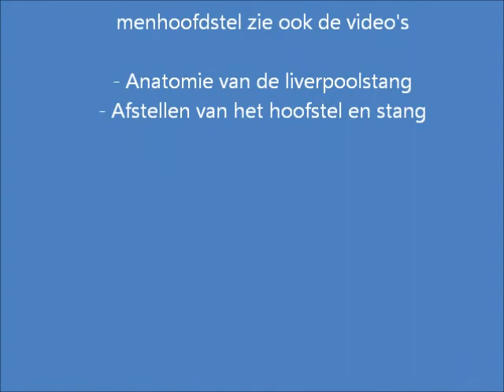Anatomie van het hoofdstel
kopstuk
frontriem en rozet
lepel
oogkleppen
windriem
bakstuk
neusriem
keelriem